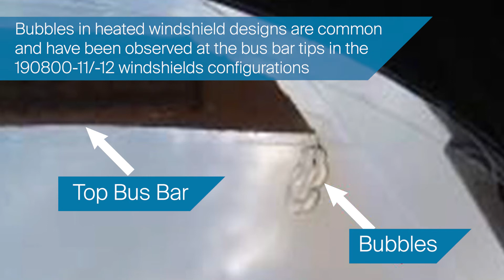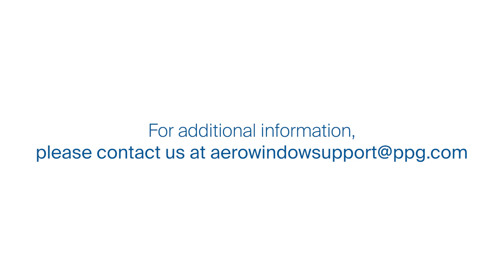787 Windshield Bubble Inspection | PPG Aerospace Business Transparencies Guide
This video provides a visual reference for operators inspecting windshield bubbling on the Boeing 787 aircraft. Produced by PPG Aerospace Business, it highlights key indicators of bubble formation and guides technicians on proper evaluation techniques for aircraft transparencies.

In this video, you’ll learn:

What windshield bubbling looks like on a 787
How to identify and document bubble patterns
Inspection best practices for operators
Reference visuals for training and maintenance teams

787 Windshield Delamination Inspection
Seal Cap Application Techniques